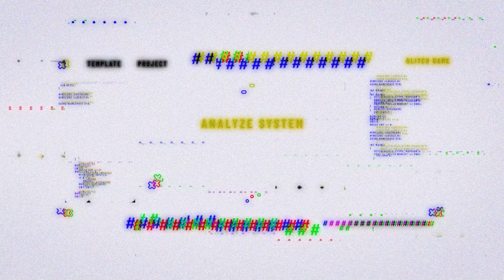Mass Effect 3 GamerPoop | The Chill Zone Reacts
Link to mans1ay3r's channel